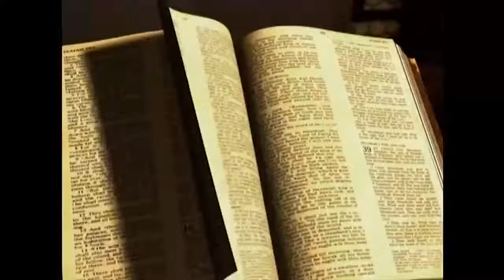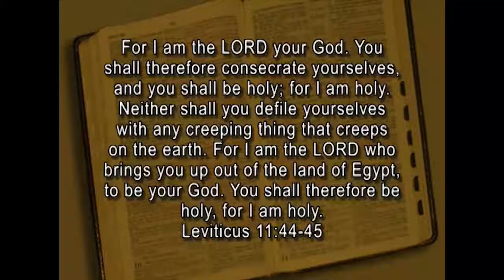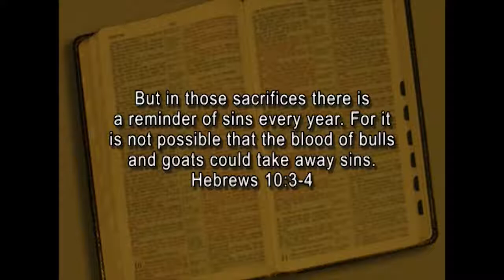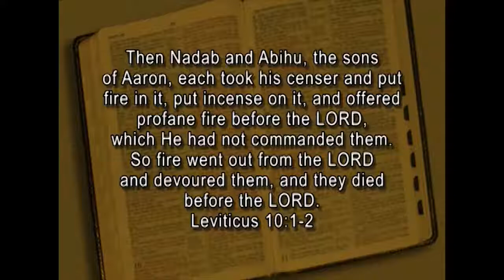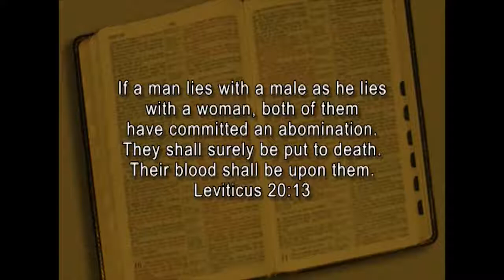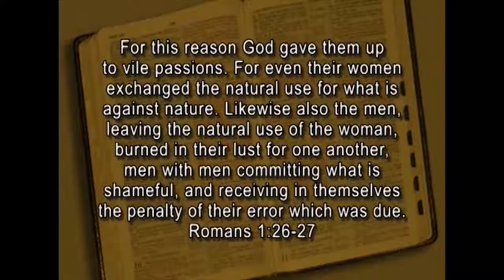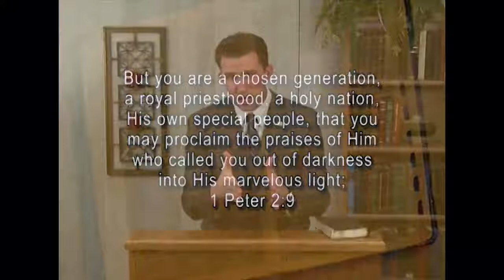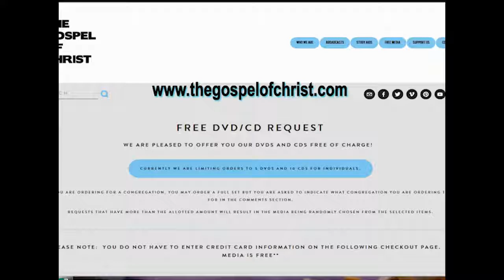Leviticus: Holiness to the Lord - Living Messages of the OT - The Gospel of Christ - LMOT 3